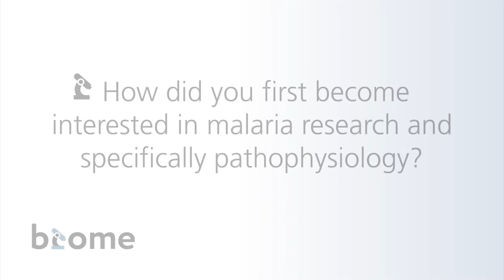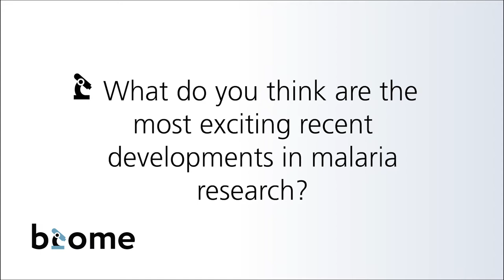Spotlight: Marcel Hommel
Marcel Hommel is Editor-in-Chief of Malaria Journal, launched in 2002 as the first and to-date the only journal to publish exclusively on malaria, with the aim of bringing together findings across different specialities from basic research and clinical findings to fieldwork. Biome magazine spoke to Hommel, who is now Emeritus Professor of Tropical Medicine at the University of Liverpool, UK, about what he thinks are the most exciting developments in malaria research and what the main barriers are to eliminating malaria.

For more on Marcel Hommel, and Malaria Journal, visit Biome

Biome is BioMed Central's online magazine for research highlights, comment and community news across biology and medicine.